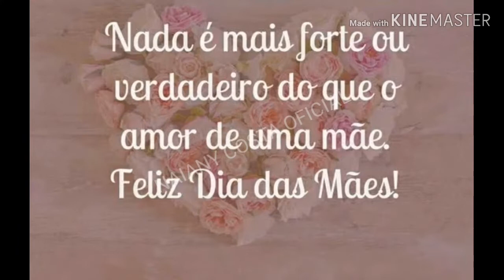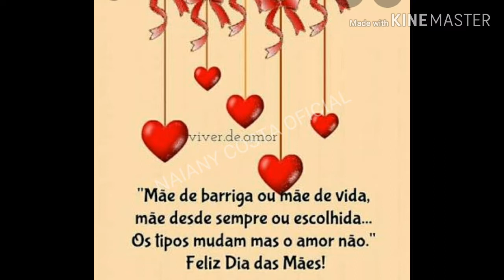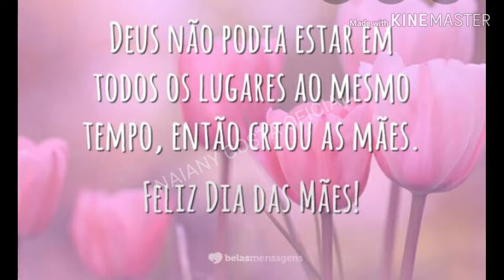FELIZ DIA DAS MÃES- LINDAS MENSAGENS PARA AS MÃES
FELIZ DIA DAS MÃES A TODAS A MAMÃES DO MUNDO E EM ESPECIAL AS MINHAS AMIGAS QUE ACOMPANHAM NOSSO CANAL.

DEUS ABENÇOE A TODOS GRANDEMENTE